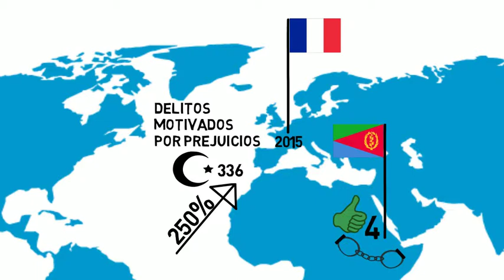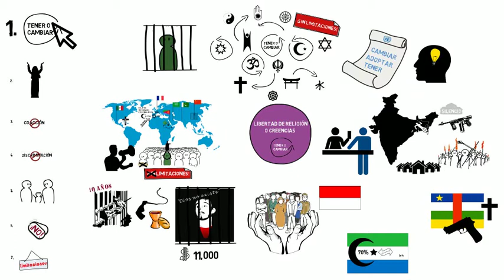2. El derecho a tener una religión o creencias o a cambiar de religión o creencias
¿Está permitido que los gobiernos, los líderes religiosos o los miembros de la familia limiten el derecho a tener una religión o creencias, o a cambiar o abandonar esa religión o creencias, de una persona? ¿Qué establecen los derechos humanos internacionales, y qué sucede en realidad?